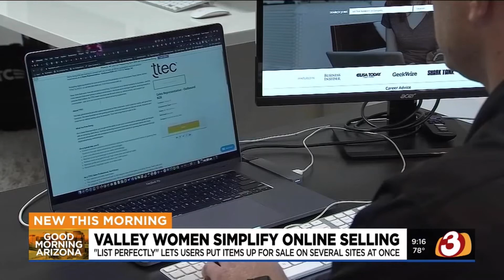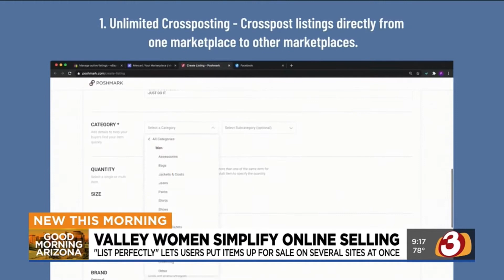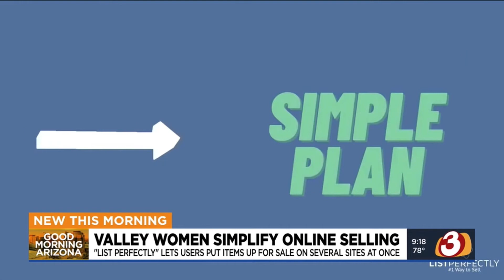List Perfectly TV Interview on CBS News: Good Morning Arizona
Watch CBS News: Good Morning Arizona's interview of List Perfectly's co-founders Amanda Morse and Clara Albornoz, where they share the story of how List Perfectly got started and what List Perfectly can do for sellers like you!

As seen in Forbes. List Perfectly ecommerce solutions helps you save time & sell more with truly unlimited tools! Crossposting, inventory management, analytics & more.

Growing your online reselling business is easier than ever with our seller tools: list faster with templates, crosslist and copy listings to all platforms, delist / relist, manage inventory, get powerful analytics, and much more! All plans include unlimited crossposts, listings, imports, templates and more for $0 extra!
Simple Plan - $29 / Month
Business Plan - $49 / Month
Pro Plan with PhotoRoom - $69 / Month
All plans are monthly subscriptions with no long term contracts or cancellation fees for more info.